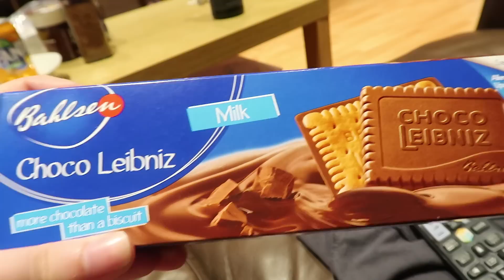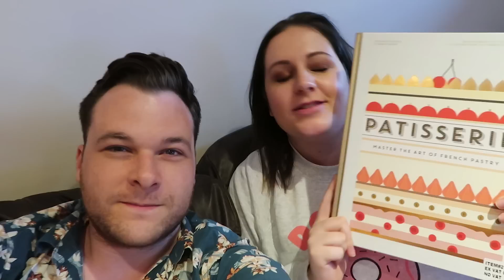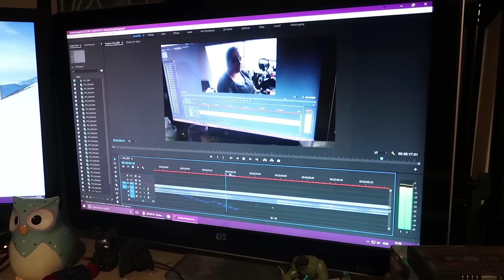Retro Games Give Me Motion Sickness! | Weekend Vlog!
How do you know you're getting old? When you can't even play a video game for half an hour before getting motion sick!